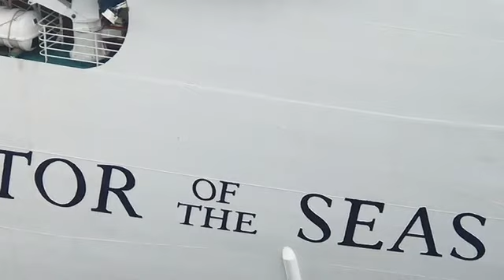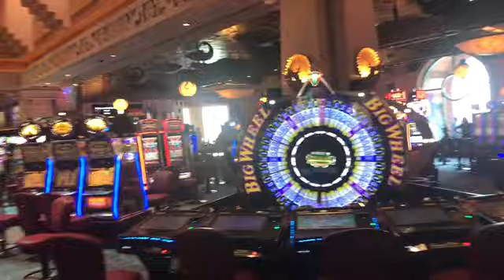NASSAU THE BAHAMAS 🇧🇸 AFTER THE HURRICANE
YOU WOULD N’T BELIVE HOW BEAUTIFUL NASSAU IS NOW 🔥🔥🔥🔥🔥🔥🔥